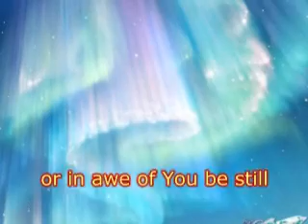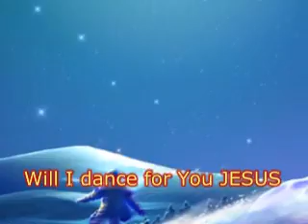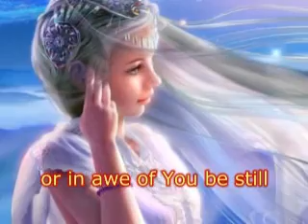Imagine (With Lyrics)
Soul Food; For the rest of the songs, just type "Gersom Clark" in the search box